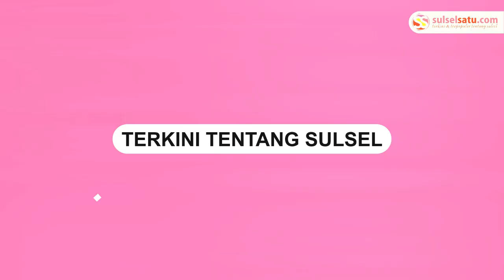Kebakaran Lahan di Soreang Bonto Ulu Pangkep, Ganggu Arus Lalu Lintas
Kebakaran lahan terjadi di wilayah Soreang Bonto Ulu, Kabupaten Pangkep, pada Sabtu (5/10/2024). Peristiwa ini mengakibatkan terganggunya lalu lintas bagi pengendara yang melintas di sekitar lokasi.

Hingga saat ini, penyebab kebakaran lahan tersebut belum diketahui.
Video terkini dan terbaru..